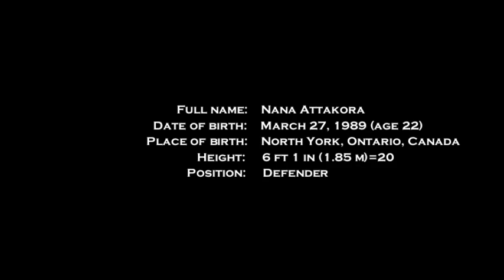Nana Attakora Promo Video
Promo video for MLS player Nana Attakora